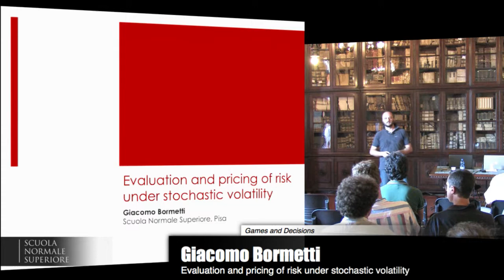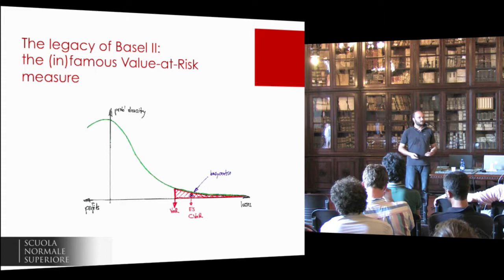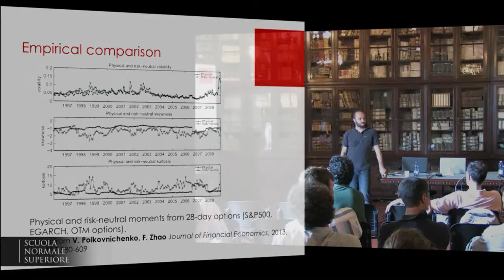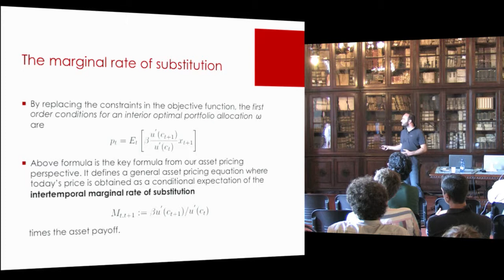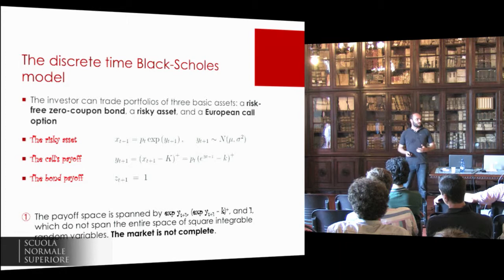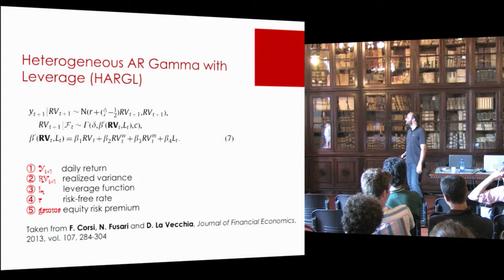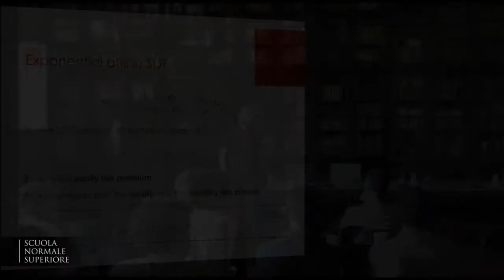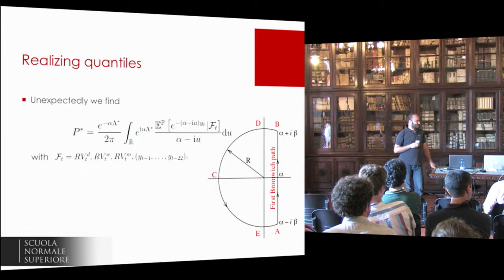Giacomo Bormetti, Evaluation and pricing of risk under stochastic volatility - July, 10 2013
Giacomo Bormetti, Scuola Normale Superiore
Evaluation and pricing of risk under stochastic volatility